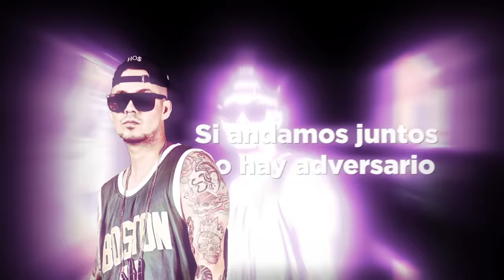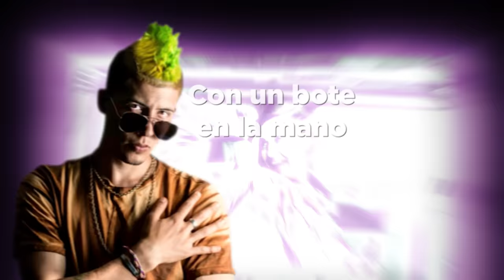Pedísimo (Version IA) - Millonario x W Corona x Señor Ingeniero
Version IA del tema "Pedisimo" de Señor Ingeniero, en esta versión intervenida con IA el tema denota cómo sonaría con las míticas voces del Millonario y W Corona, artístas que solían ser dúo en el pasado, marcando una época en el rap mexicano.

LETRA:
Y yo
No soy mamón pa decirle que no
Que no...

Ando pedisimo
Marihuanisimo
desatadisimo

(Con un bote en la mano)

Ando pedisimo
Marihuanisimo
desatadisimo

(Con un gallo en la mano)
x2

Si andamos juntos no hay dversario
Que se topen los que piensen lo contrario
Nosotros somos reyes de este vesindario
Es el w corona con el millonario

Se armó la unión pa meterle sazón
No me la hagas de pedo porque te tumbo el cantón
Todos en el barrio saben que tu eres un puñetón
Si quiero me cojo a tu mujer, se lo hago sin condón puñetón

Dando el rol patruyando por la city
La bandona ya sabe que rollo con el mili
Andamos pedotes y volando con un Fili
Tu morra me dice papi subeme la mini

Te meto un patadón en la jeta
Si no te quitas del medio pinche pñts
Tu vieja me manda las fotos de sus tetas
Anda bien locota por que yo se lo m3t41

Y yo, no soy mamon pa decirle que no
Siempre ando al tiro para echar pasión
Yo nunca puedo decirle que no
y menos cuándo ando

Ando pedisimo
Marihuanisimo
desatadisimo

Ando pedisimo
Marihuanisimo
desatadisimo

x2

Llegó el king
Con todo el team
Rapero pesado hasta el tope de bling bling

Viviendo el dream
Bien alucín
Cómo que te crees el mejor, What do you mean?

Por las buenas soy bueno
Por las malas el más cabrón
Pronto me van a decir patrón

Les armo un cagadero
Huelo la sangre, Tiburón
Soy cómo Felipe Calderón

Ando pedisimo
Marihuanisimo
desatadisimo

Ando pedisimo
Marihuanisimo
desatadisimo

x2